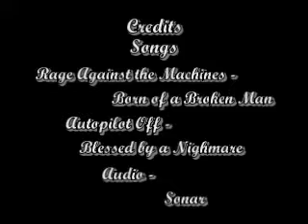High Above Variety Volume II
"Well, High Above is at it again I guess. We recently finished our second variety video, and we liked the end result- we feel you will as well! =)

You may consider this a little New Years present if you want; New Years should have happened to everyone by now. ;) Ah- before I forget, there is a bit of Halo 1 in there for all you Halo 1 luffers out there!"

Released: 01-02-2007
Created by: High Above Clan